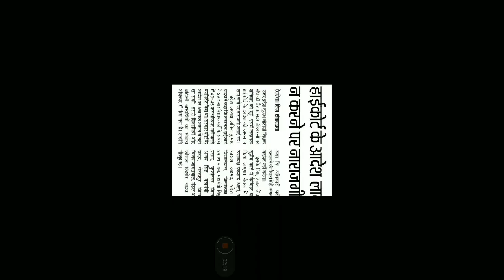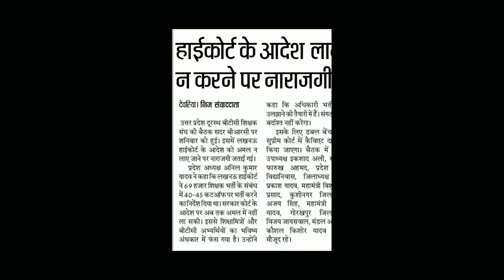69000 latest news today 14 April 19 | 69000 bharti 69000 news 69000 shikshak bharti | Sarkari Source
In this video you will know about 69000 bharti latest news today On 14th april 2019 by SarkariSource Channel #69000

69000
69000 bharti
69000 news
69000 shikshak bharti
shikshak bharti
69000 shikshak
69000 latest news
69000 bharti news 69000 bharti latest news
69000 shikshak bharti news
69000 shikshak bharti latest news
69000 teacher
69000 latest news today
up 69000
69000 shikshak bharti news today
up teacher 69000
up 69000 latest news
69000 teacher bharti
69000 teacher bharti news
69000 cut off
 up teacher 69000 latest news
69000 teacher bharti latest news
69000 vacancy
69000 court update
answer key 69000
69000 shikshak bharti 2019
69000 latest news today
69000 shikshak bharti latest news today
69000 shikshak bharti
69000 shikshak bharti latest news
69000 teacher latest news today
69000 teacher bharti latest news
lt grade latest news today
up teacher 69000 latest news today